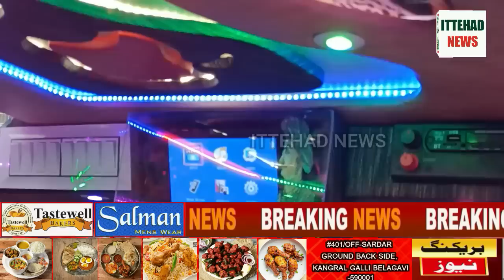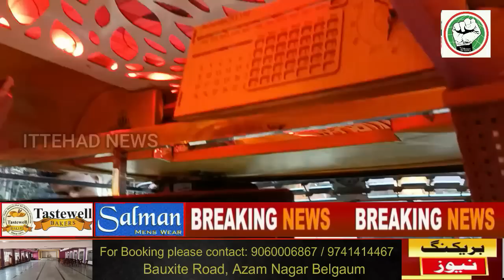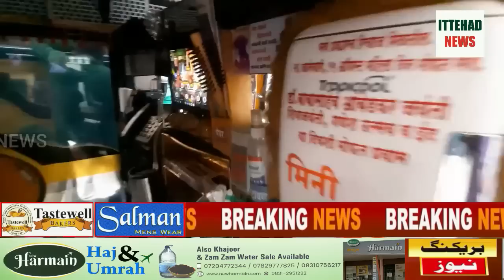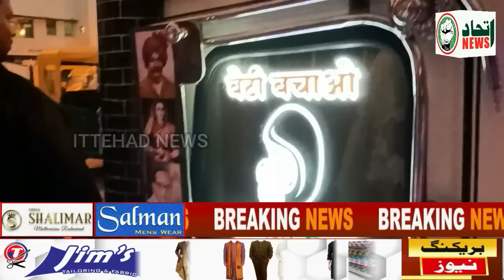ITTEHAD NEWS | BELGAUM |-LUXURY AUTO RIKHSWA COMPETITION IN BELGAUM (05-02-2023)